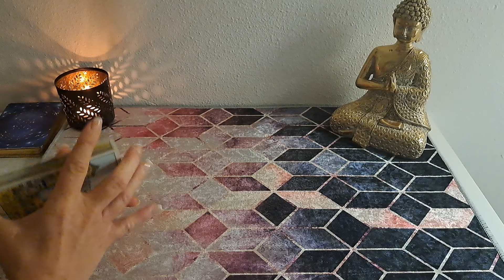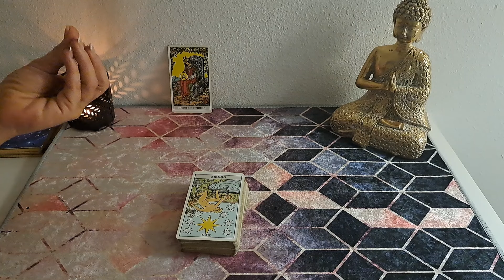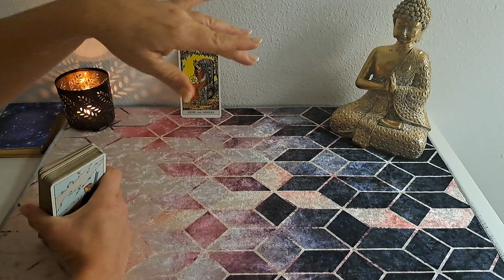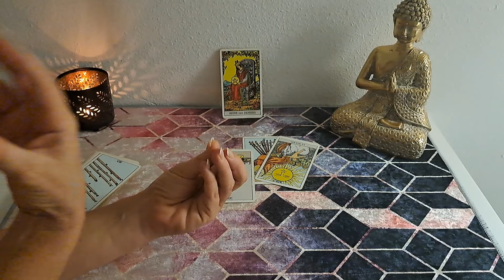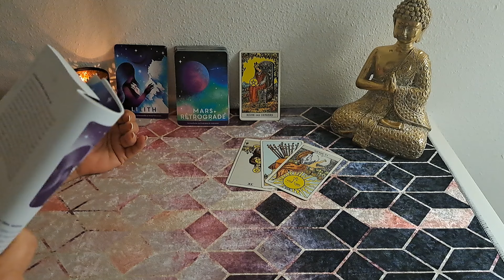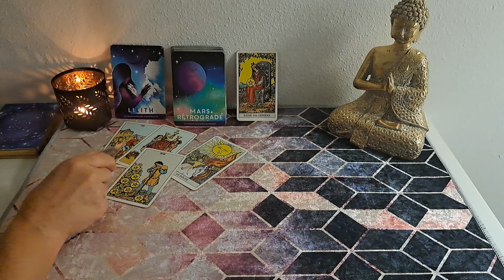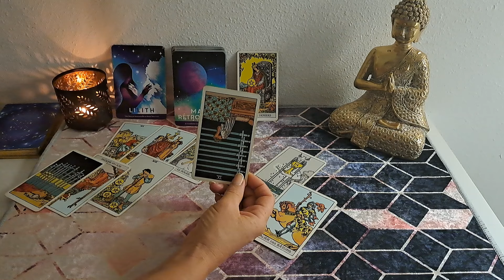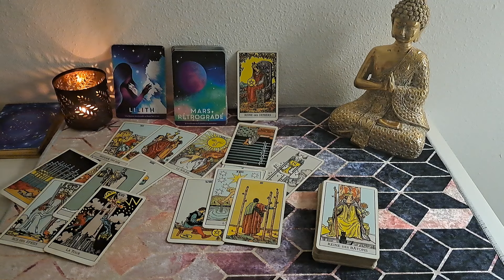'Cette émotion est ton alliée en vérité..'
00:00 : INTRO
05:19 : Début du tirage
Durée de l'extension : 2H30 ; Prix de l'extension : 9,85 HT (11,92 TVA inclus)
Lien pour accéder à l'extension :
ATTENDEZ LE 'RENVOIE SUR SITE MARCHAND' ET ENREGISTRER LA VIDEO !!
Attention : Vous accédez au lien de l'extension directement sur PayPal donc ne sortez pas trop vite du site ! Pensez à vérifier dans vos historiques, vos enregistrements, en cas de problème ; sinon, merci de m'envoyer un e-mail à avec le titre de l'extension '''Cette émotion est ton alliée en vérité..''' et l'email de votre compte paypal. Pensez à enregistrer ce lien pour regarder la vidéo quand vous le souhaitez]

Voici l'accès aux Packs :
Le prix pour ces packs est libre, voici le lien pour faire votre don (merci par avance) :

Voici d'autres vidéos susceptibles de vous intéresser ;) :
Il/Elle a un message pour toi (Il/elle te ramène à toi et à te questionner sur tes besoins) :

En cas de besoin :
Je vous encourage à lire ce texte qui décris les symptômes de l'éveil spirituel :)
AUSSI, VOICI UNE VIDEO DANS LAQUELLE JE PARTAGE PLEINS DE PEPITES !! (Vous pouvez vous-même en commentaire proposer vos services ;) ) :